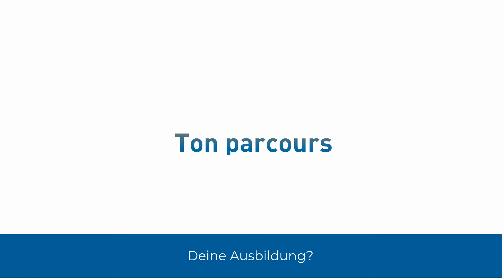[Episode 1] Mitarbeiterporträt von Hélène Lemasson, Projektleiterin bei Novasep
Entdecken Sie den Job des Projektleiters bei Novasep anhand des Videoporträts von Hélène Lemasson!

00:25 der Karriereweg
00:59 die Missionen
02:03 die erforderlichen Fähigkeiten